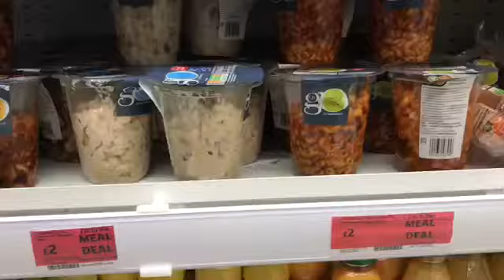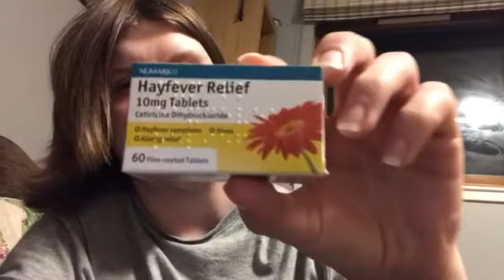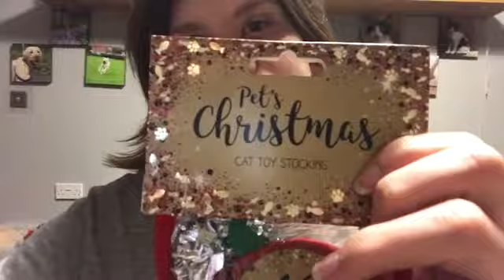FIRST KISS | Vlog 430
17/10/18
Aidan visits Beau! Aidan is finally excited about Beau. We can’t wait to bring Beau home!

Follow Our Social Medias!

Aidan - domtherescue

Ask.fm -